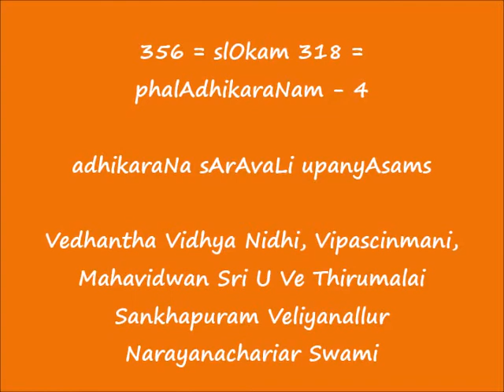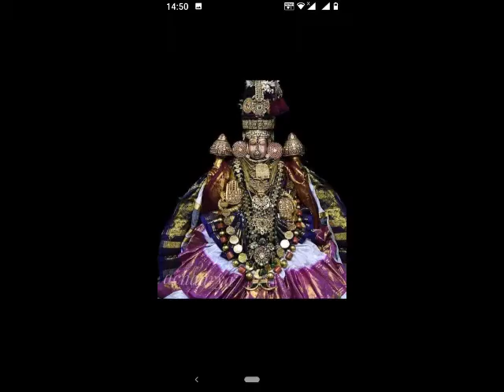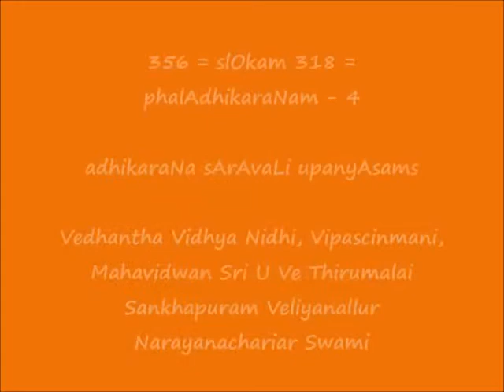356 = slOkam 318 - फलाधिकरणम् -4 (phalAdhikaraNam-4) = adhikaraNa sArAvaLi upanyAsams